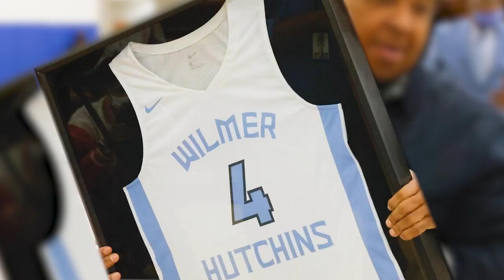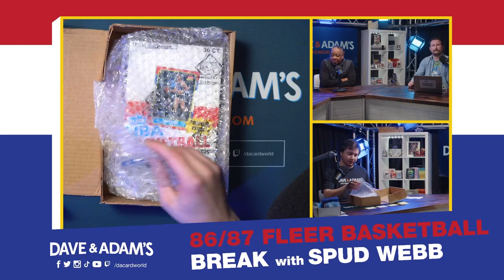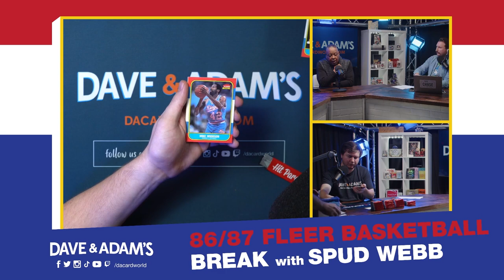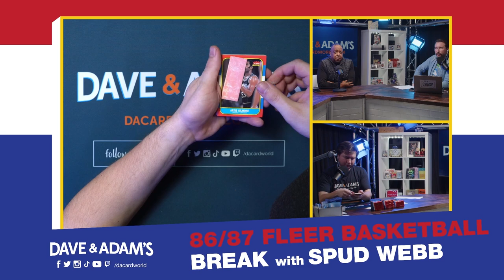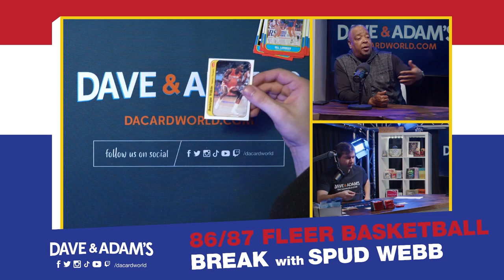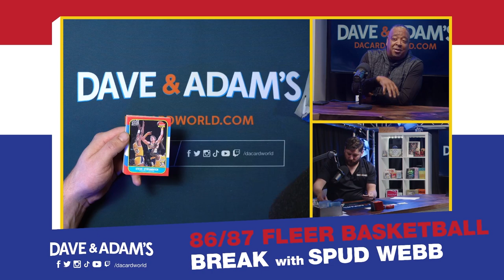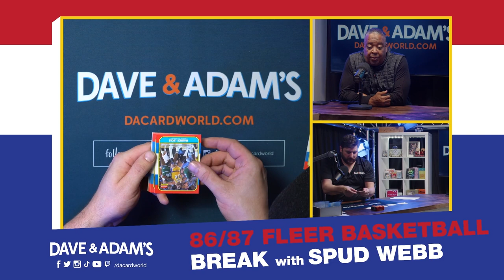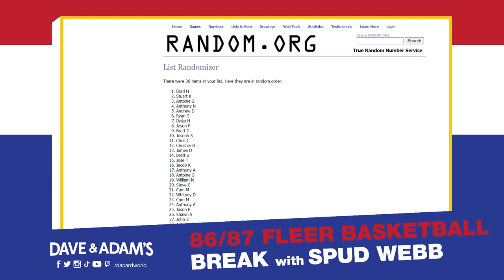Breaking A 1986/87 Fleer Basketball Box (BBCE) w/ NBA Legend Spud Webb | 3 Jordan Rookies Pulled!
We just broke a (BBCE) Wax Box of the Iconic 1986/87 Fleer Basketball with 1986 NBA Slam Dunk Competition Champion Spud Webb!